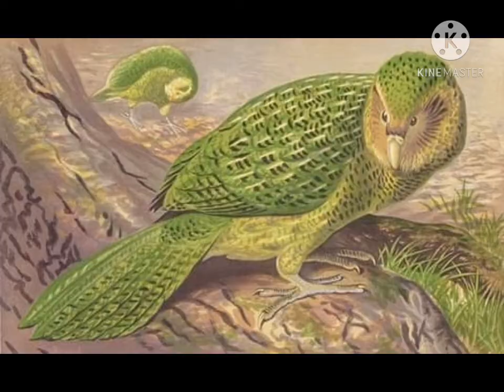Top 10 Endengered and Distinctive Bird in the Word.🐦🦅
Endengered birds.